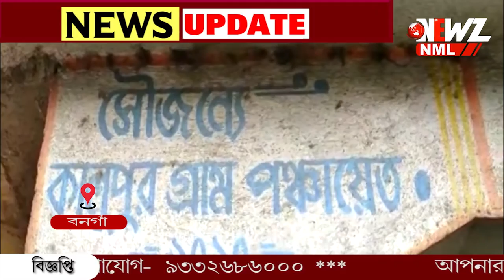বাকি অভিযুক্তদের গ্রেপ্তারের দাবিতে পথ অবরোধ বিজেপির ৷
বনগাঁতে বিজেপি নেতা-নেত্রীকে মারধরের ঘটনায়, বাকি অভিযুক্তদের গ্রেপ্তারের দাবিতে পথ অবরোধ ,মঙ্গলবার৷এদিন বনগাঁ কালুপুর বাজারে পথ অবরোধ করে বিক্ষোভ দেখান বিজেপি কর্মী-সমর্থকরা।